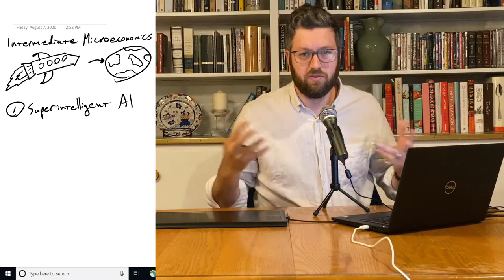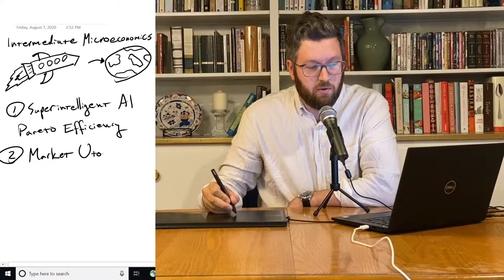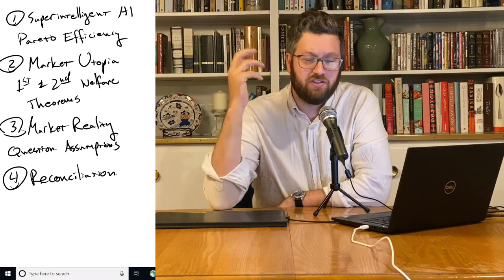1.0.0 Course Overview - Intermediate Microeconomics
A video for intermediate microeconomics, taught by Matt Clancy.